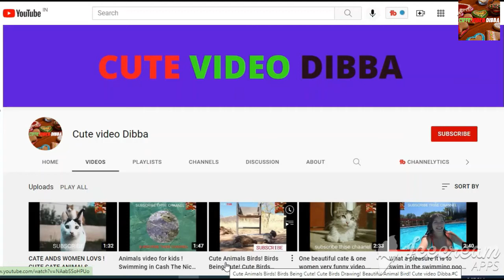Cute Dance a Beautiful Girl .Dance! Cute video Dibba. Dance!